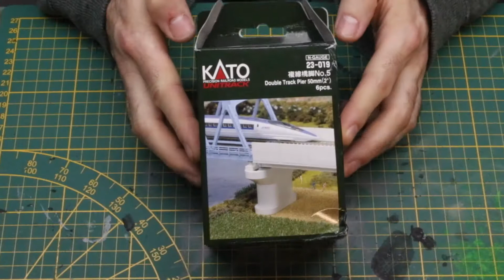チュートリアル どうつくる: 橋の柱 Kato 23-019 【 Nゲージ / 鉄道模型 / ジオラマ】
The original kato pier are not high enough for my layout, then i modificated the original one to higher one.